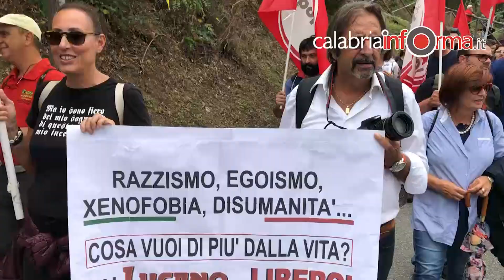Riace, manifestazione a sostegno del sindaco Lucano